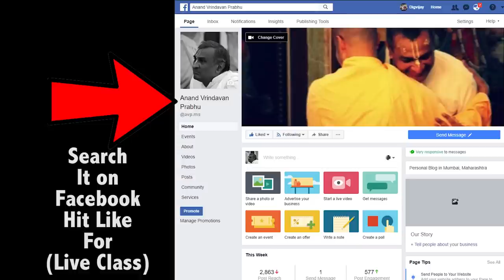Eagerness for Krishna (Strong Class) !! Anandvrindavan Prabhu !! 15-07-2018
Please Join this telegram group to chant with us daily Join us on zoom for Daily Morning Japa. Kindly fill this form

My Life Story... A Hare Krishna in the Stock Market - Click on below link for more detail.

8am to 9am Live Class (Every Sunday) on Prabhuji's Facebook page Click on Below link, Like the page and hear live.